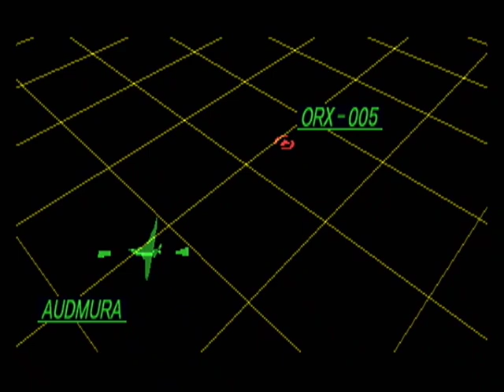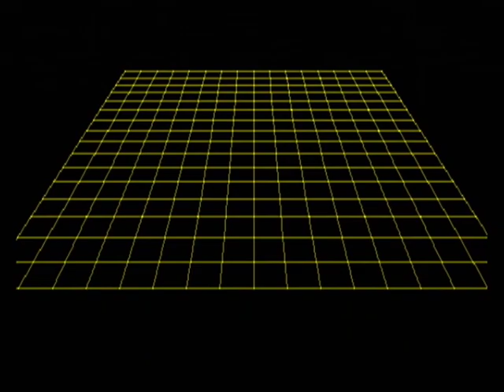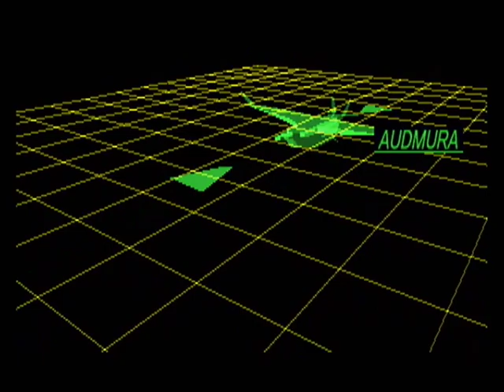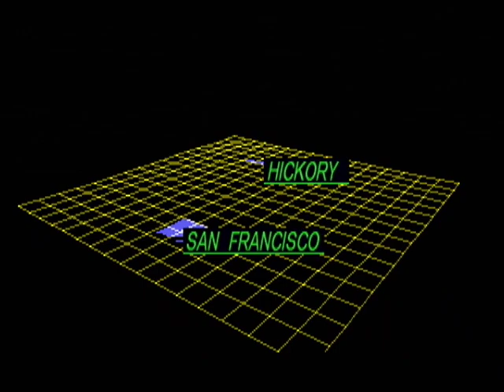機動戦士Ζガンダム 第５話「アムロ再び」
PS用ソフト「機動戦士Ζガンダム」より

機動戦士Ζガンダム
Ζガンダム
Z GUNDAM